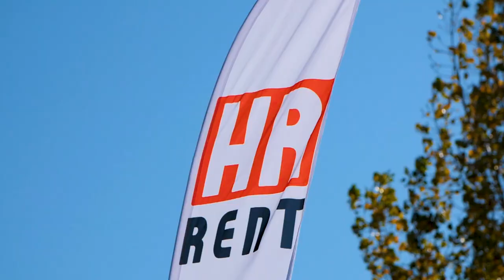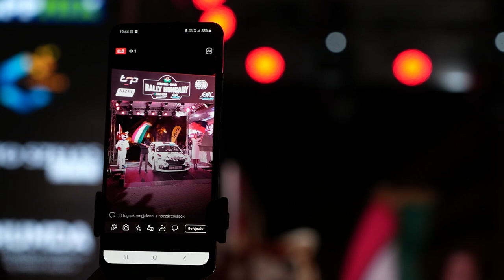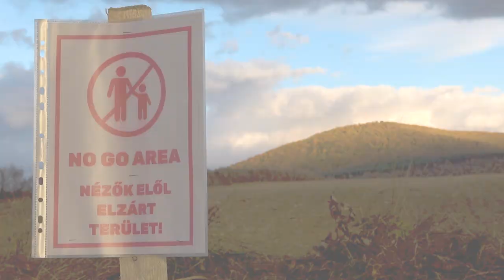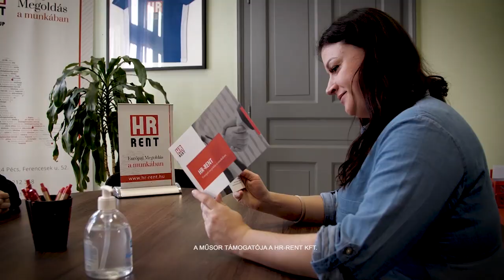FÉLKERESZTBEN - FRT - Nyíregyháza Rally 2021 - 7. rész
FÉLKERESZTBEN! Aki lemaradt volna a Tv-ben a műsorról az most vissza nézheti itt is.